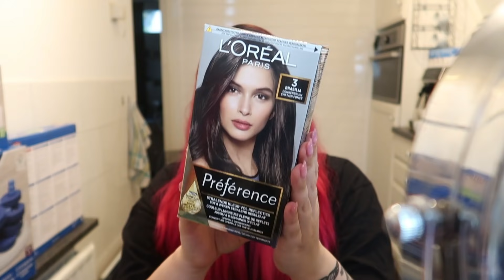MIJN HAAR VAN ROZE NAAR BRUIN VERVEN ?! 😱 L'Oréal Paris Préférence 3 Brasilia 💇‍♀️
Het is tijd om van een roze ombre naar donker bruin haar te gaan met  L'Oréal Paris Préférence 3 Brasilia !! Veel kijk plezier! Xx